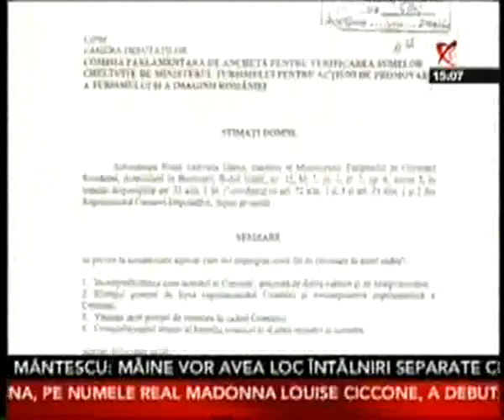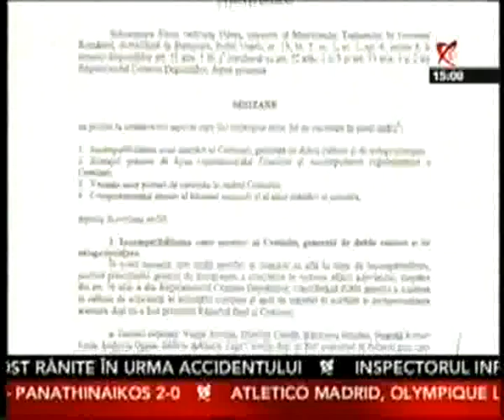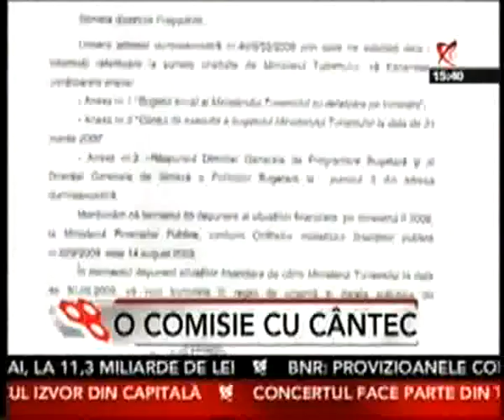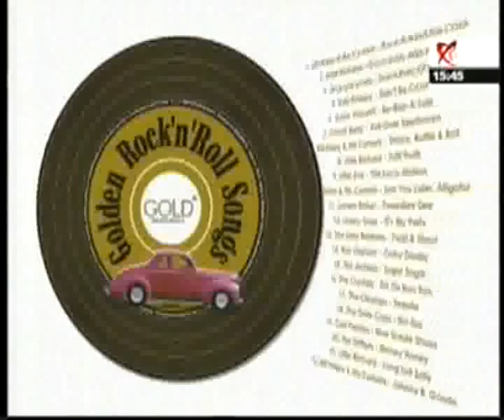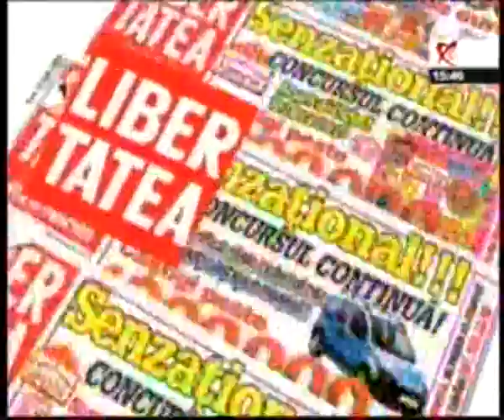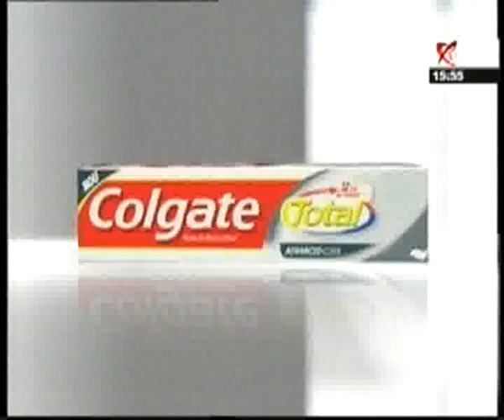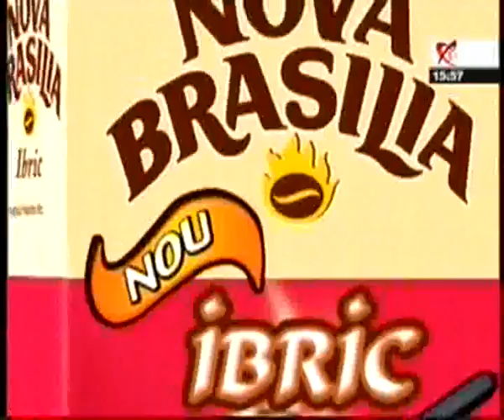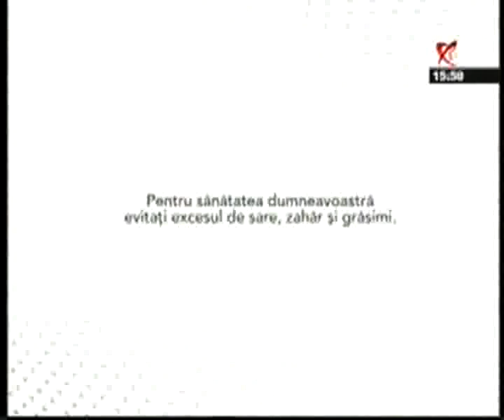Fabrica - 26 august 2009